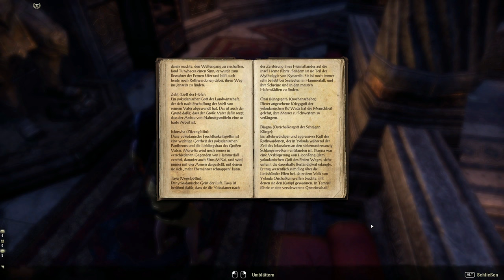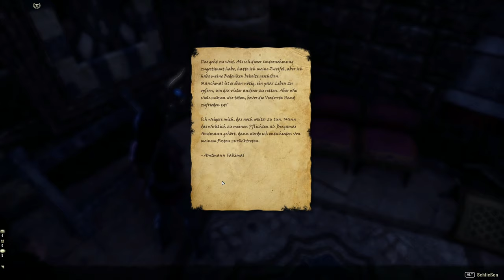Teso #142 - Die Vermissten von Bergama [Lets Play] [The Elder Scrolls Online]